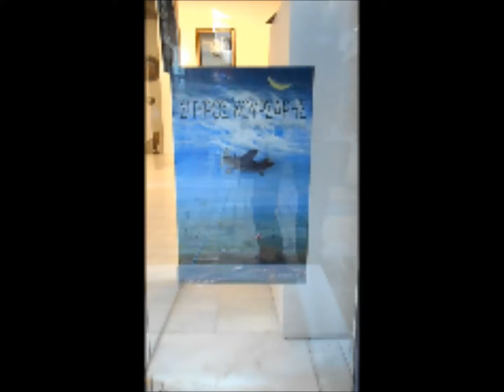Spyros Koursaris "painting" @ekfrasi gallery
Η αίθουσα τέχνης «έ κ φ ρ α σ η – γιαννα γραμματοπουλου», εγκαινιάζει την Τρίτη  23 Οκτωβρίου, την 24η ατομική έκθεση του Σπύρου Κουρσάρη.

Παρουσιάζονται έργα ζωγραφικά σε μουσαμά και χαρτόνια καθώς και βιτρίνες με ανάγλυφες έγχρωμες χαρτοκατασκευές που συνθέτουν όλες τις πτυχές της τελευταίας δουλειάς του καλλιτέχνη.  Αφετηρία και κοινός τόπος, οι βιωμένοι  χώροι, οι  μνήμες και η  μετάπλαση των χαρακτηριστικών της ζωγραφικής του.

Ο ίδιος ο καλλιτέχνης σχολιάζει για τη νέα του δουλειά:

Όλο το χρόνο περιμένω κάτι που δεν το ξέρω,

κάτι που δεν έρχεται και ο χρόνος περνάει

και αυτό δεν έρχεται.

Θέλω να εγκλωβίσω τα στοιχεία, τα σύμβολα

και τη θεματική της ζωγραφικής μου

σε χώρους υπό κλίμακα.

Να λυτρωθώ από αυτά.

Να μείνω ελεύθερος από τις εμμονές μου,

να αρχίσω πάλι από την αρχή.

Να ζωγραφίσω αυτά που δεν ζωγράφισα,

αυτά που δεν είδα.

contemporary art in athens, gallery openings, art shows, artists interviews, art events, history of art lectures, paintings